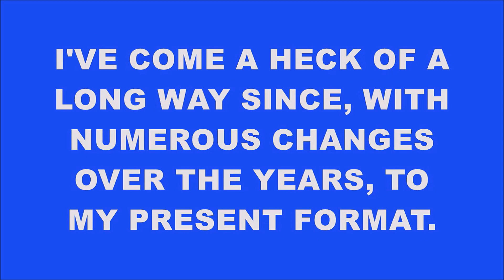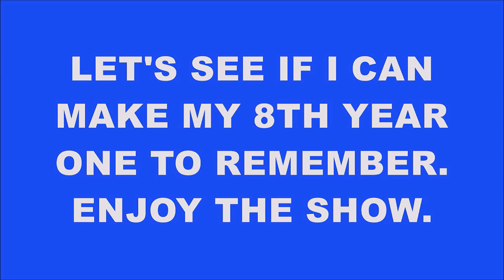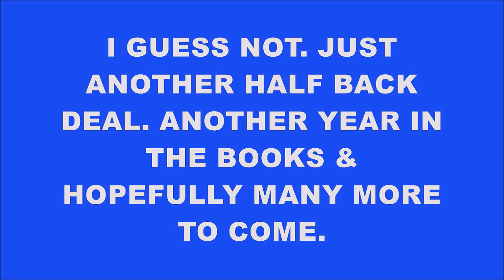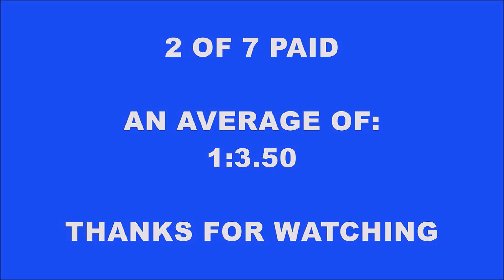8 YEAR ANNIVERSARY SPECIAL